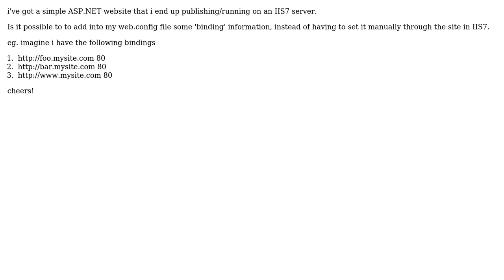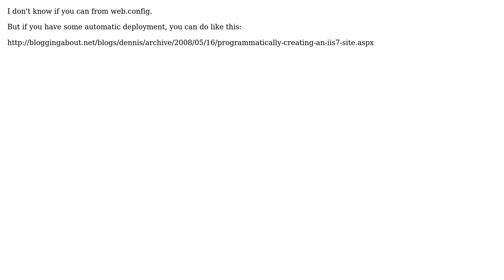Programatically set an ASP.NET website bindings for an IIS7 site? (2 Solutions!!)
Programatically set an ASP.NET website bindings for an IIS7 site?

With thanks & praise to God, and with thanks to the many people who have made this project possible! You are responsible for your own actions.